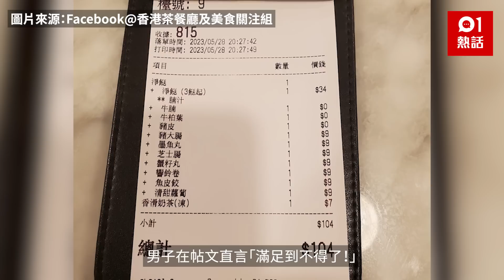車仔麵│港男豪食10樣「淨餸」連飲品$104稱滿足 網民熱議值唔值｜01熱話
車仔麵│港男豪食10樣「淨餸」連飲品$104稱滿足　網民熱議值唔值
不少香港人都喜歡車仔麵，肚餓的話大可加餸便能大快朵頤。最近1名港男就在社交平台分享其獨特車仔麵點菜方法，與一般人加餸不同，他反而選擇只點「淨餸」，一口氣點了10種食材，包括牛腩、豬大腸、魚皮餃等。該頓飯最終結賬104元，男子在帖文直言「滿足到不得了！」，引來網民討論，部分人認為餐費是否划算都是其次，最重要的是「食得開心」。